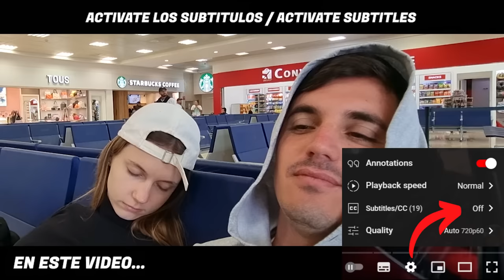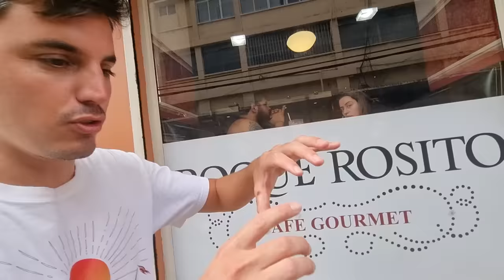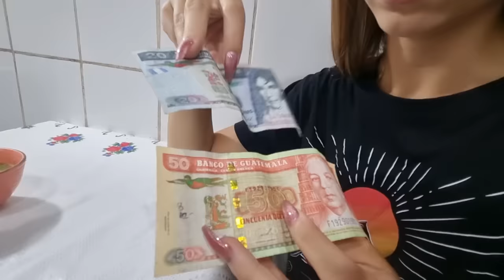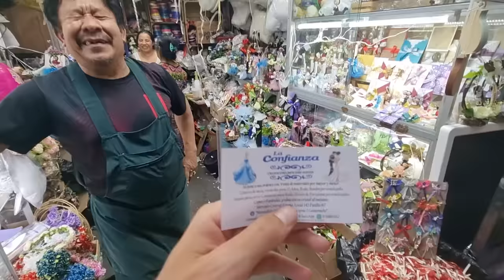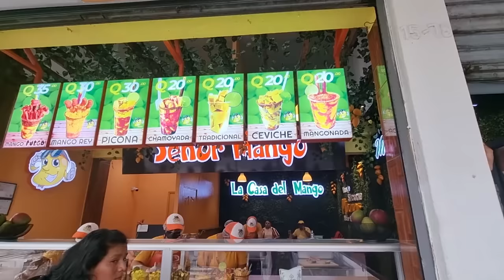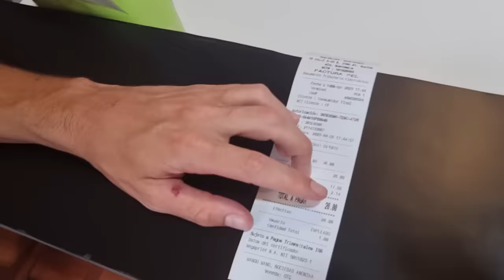GUATEMALA NO ES LO QUE DICEN EN INTERNET | RECORRIMOS LA CAPITAL DEL PAÍS 🇬🇹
La Ciudad de Guatemala, cuyo nombre oficial es Nueva Guatemala de la Asunción, es la capital de la República de Guatemala y la ciudad más poblada y cosmopolita de Centroamérica; es la sede de los poderes gubernamentales que rigen la política del país, así como sede del Parlamento Centroamericano. Está dividida en 25 zonas y es también la capital del Departamento de Guatemala. Ha sido nombrada como «Capital Verde de las Américas» en los años 2019 y 20216​7​ y fue elegida como la mejor ciudad para hacer negocios con la efectividad de costos, según el ranking "FDI American Cities of the Future 19/20".

🔥Capitulos:

00:00 SALIENDO DE CANCUN
03:17 LLEGANDO A GUATEMALA
06:15 AIRBNB
06:51 CAMINANDO POR CIUDAD DE GUATEMALA
08:56 PLAZA DE LA CONSTITUCIÓN
12:00 MERCADO CENTRAL
25:55 COMERCIO DE GUATEMALA